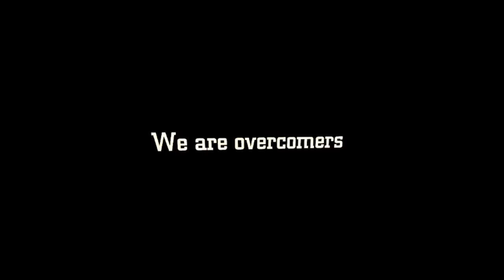PRAYER OF RE-CONNECTING TO GOD